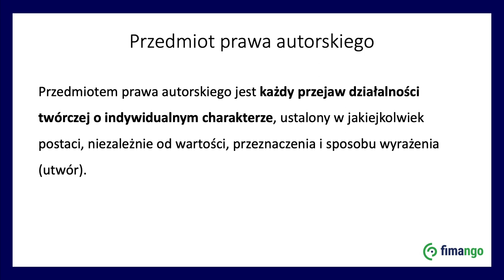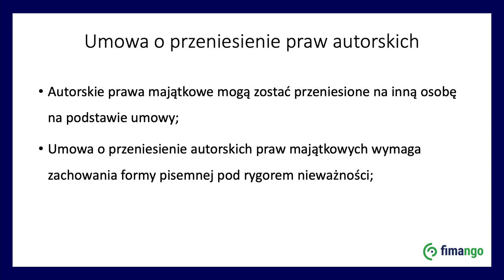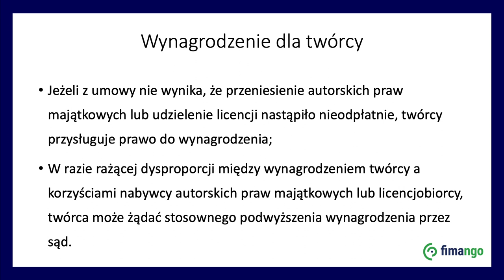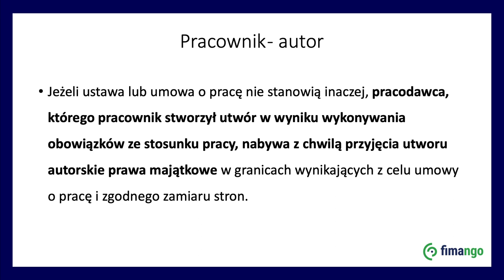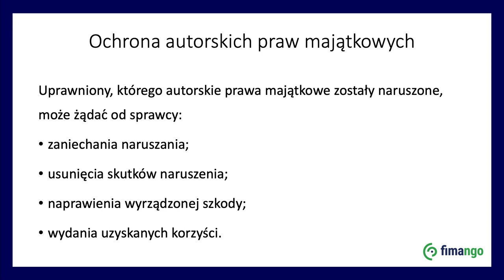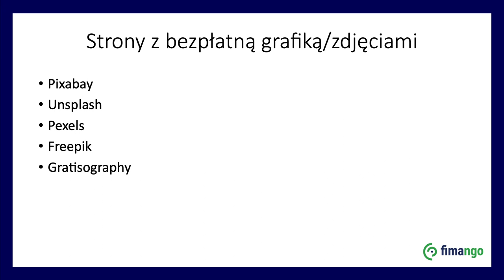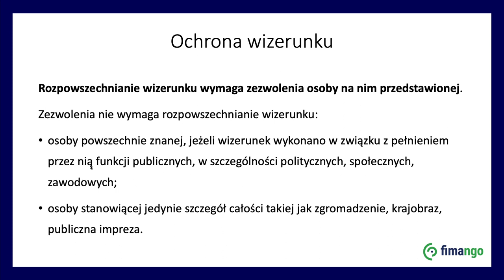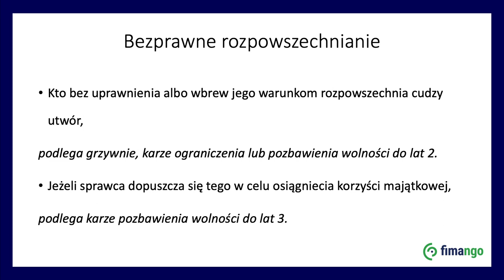Prawo autorskie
Materiał ma możliwość włączenia napisów w języku polskim.
Film edukacyjny zrealizowany w ramach projektu "Fimango – zarządzanie finansami w organizacjach pozarządowych" finansowanego przez Polsko-Amerykańską Fundację Wolności.